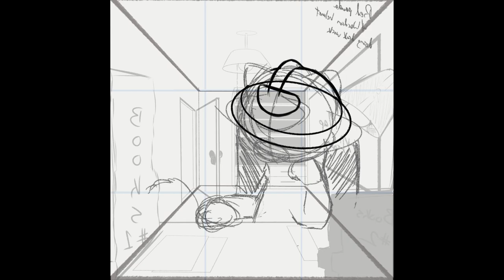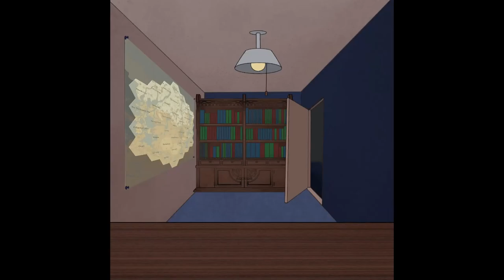Foxhole OC Speedpaint!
Hey there! I'm Shleb, the artist delivering you speedpaints and more! If you like the video, you can also catch me live on Twitch down below; or if you'd like to commission me, you can stop by my VGen link and see if I'm open for work!